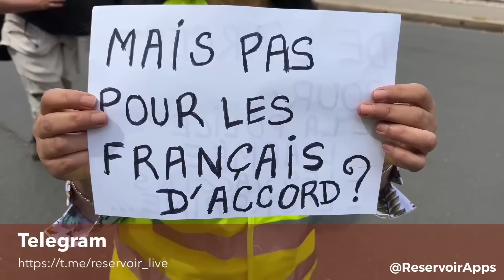«Au bout d’un moment il n’y aura plus assez de monde pour retenir la colère. »